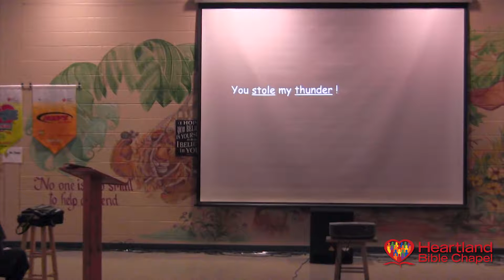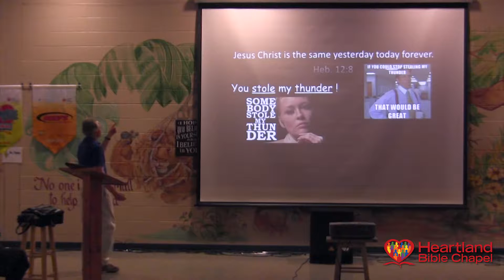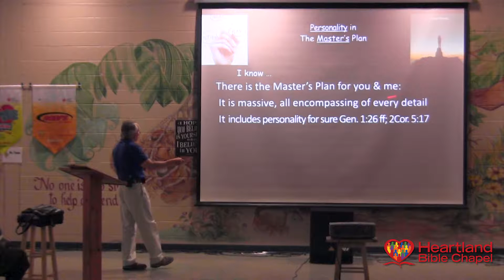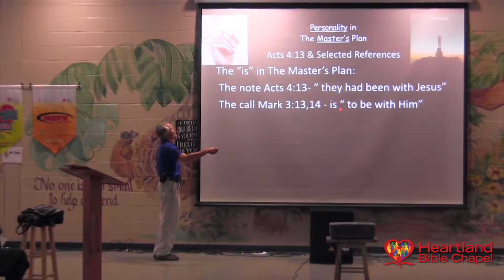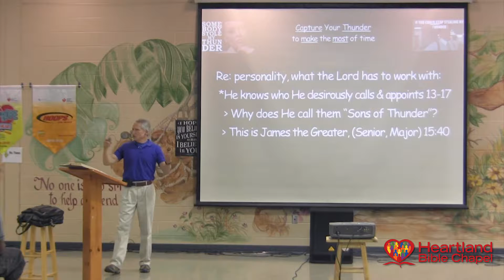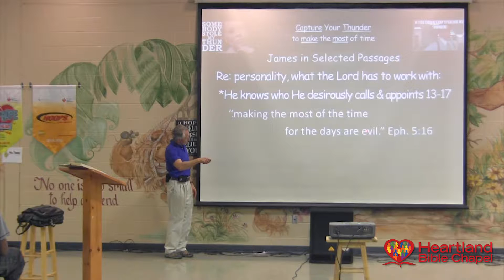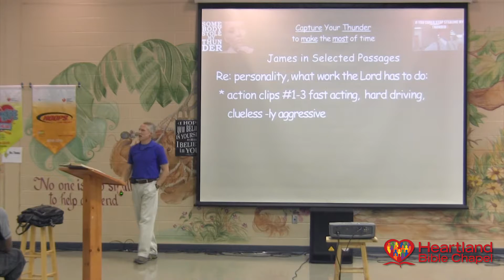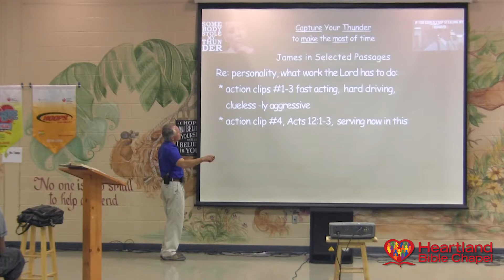“Capture Your Thunder”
“Personality in The Master’s Plan”
Sermon Date: 08/09/2015
Sermon Series: -
Pastor: Thom RIttichier